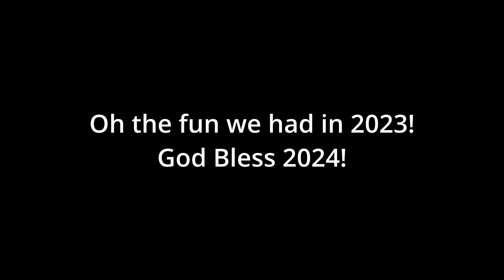Farmfox Kitfox STi Having fun in 2023. Flying with friends...Happy New Year!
2023 was probably my most fun flying year ever! Looking forward to 2024!